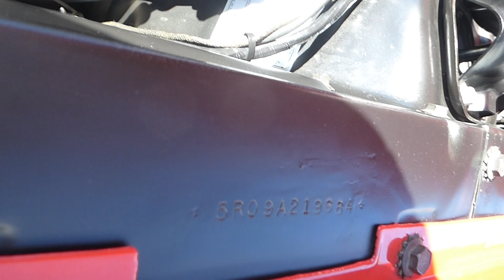1965 Ford Mustang GT Coupe "Show Car"